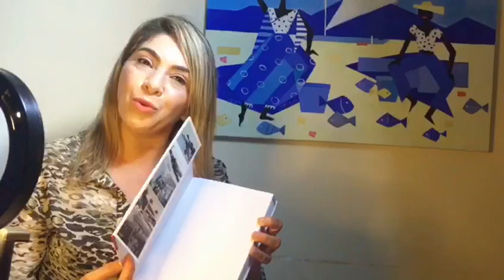Um furto de fios causou transtorno para os moradores de uma rua no bairro do Santa Rosa.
O crime ocorreu na madrugada de domingo (24), na rua Antônio Miguel dos Santos  e deixou algumas casas sem energia. No vídeo é possível identificar uma pessoa ao lado do transformador de energia, e em seguida a rua inteira fica escura, mesmo com toda a fiação entrando em curto, o suspeito desce com calma e vai embora do local.
Segundo informações de pessoas que moram próximo ao local, alguns eletrodomésticos foram afetados pela queda brusca de energia, e até pessoas que possuem portões elétricos ficaram sem o funcionamento do mesmo.
No início do mês passado, o CCJ aprovou uma lei que endurece a pena para quem pratica o crime de furto de fios elétricos.
Segundo as regras aprovadas pela comissão, o furto de fios e cabos será considerado qualificado, com pena de reclusão de 3 a 8 anos. Já a pena de roubo, de 4 a 10 anos de reclusão, será aumentada de 1/3 até a metade, segundo a Agência Câmara de Notícias.